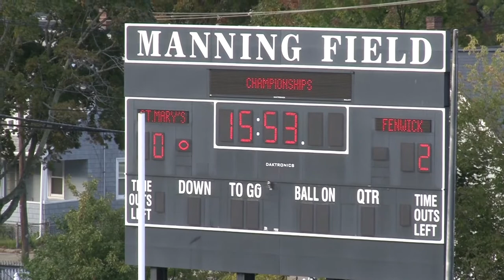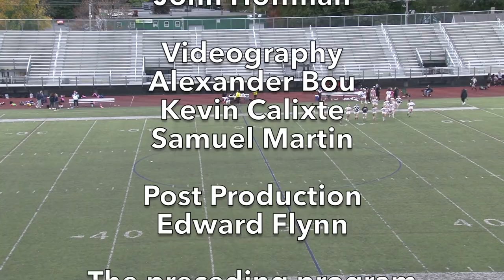St Mary's High School Girl's Soccer vs Bishop Fenwick High School HB October 18, 2021